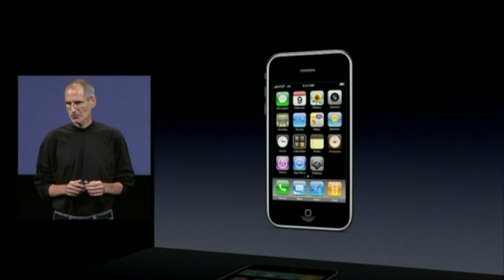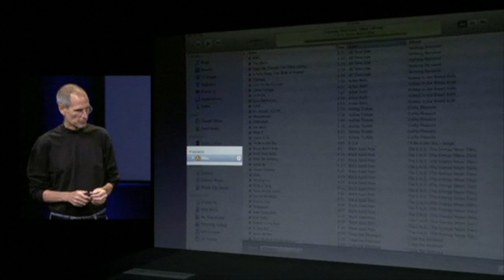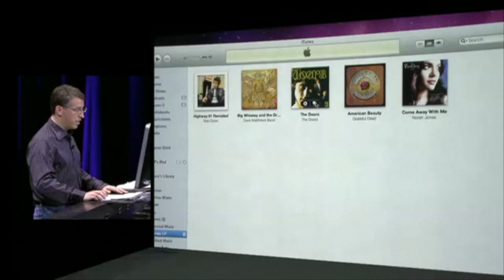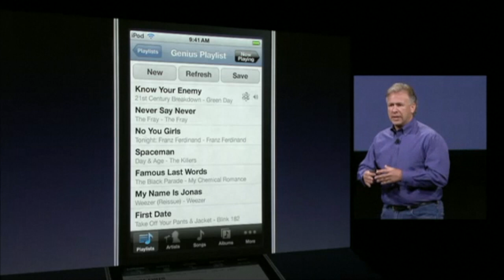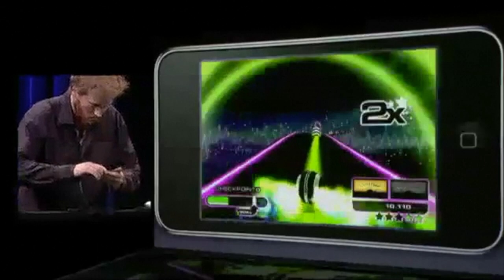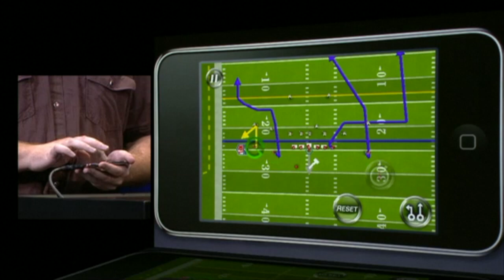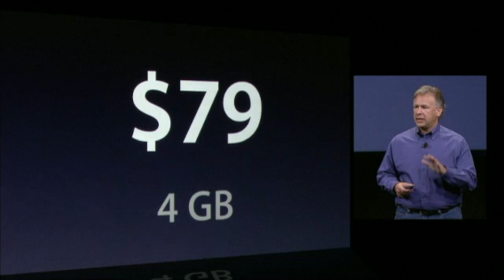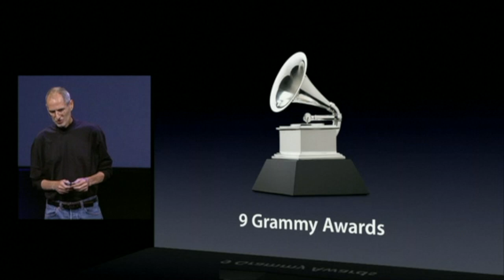Apple Special Event, September 2009